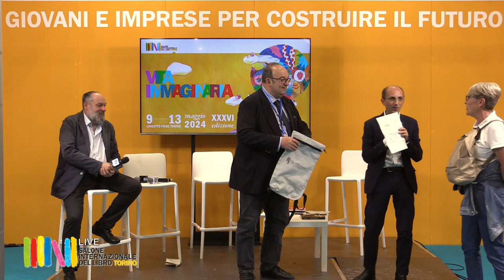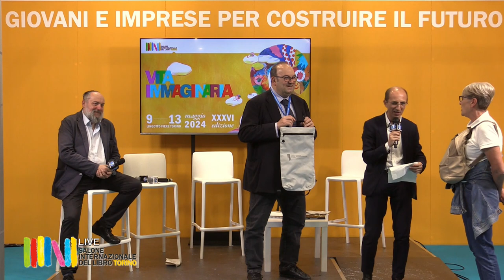Guido Bolatto, Gianni Gallo, Mario Calderini - Salone del Libro 2024